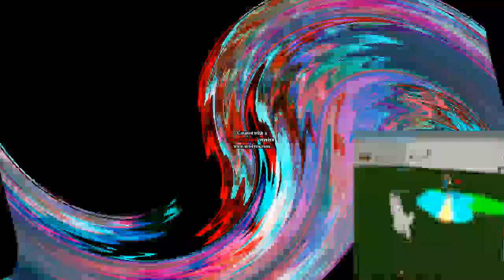and then meepcity's surprise is a tv simulator